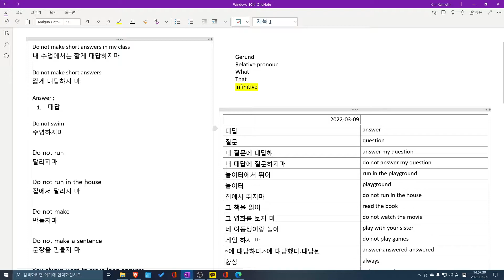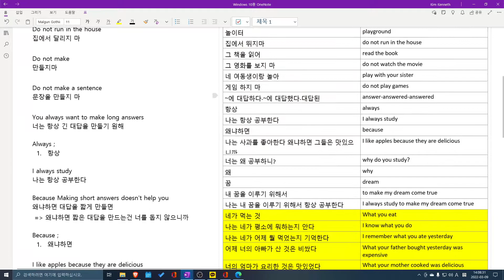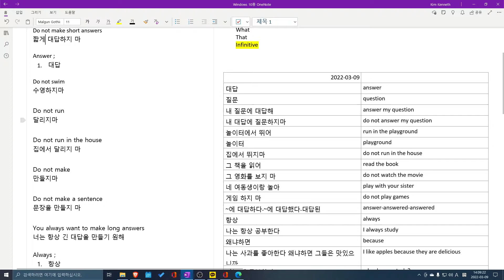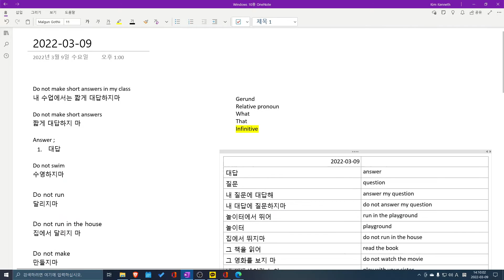LJA 수업요약 2022 03 09 14 06 40